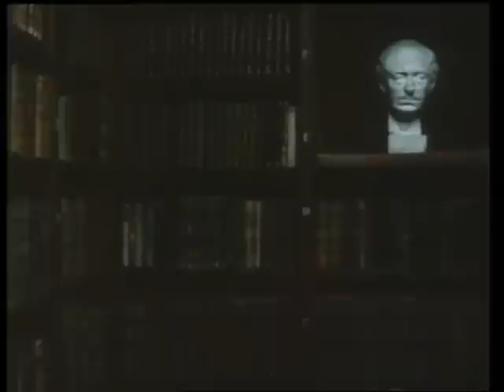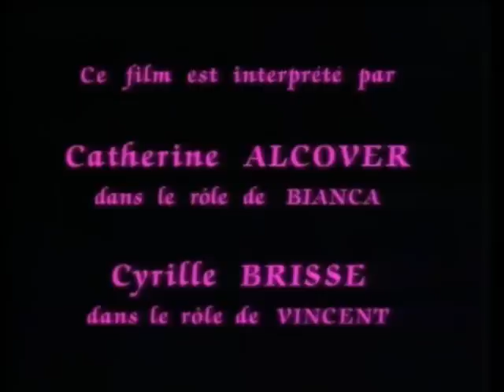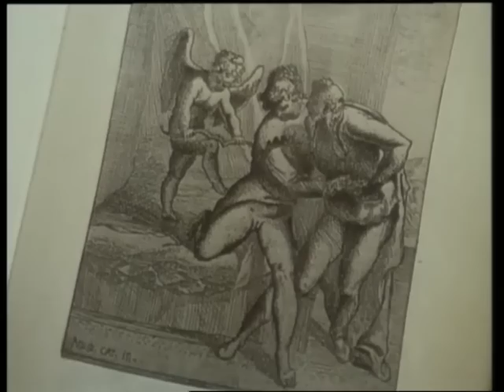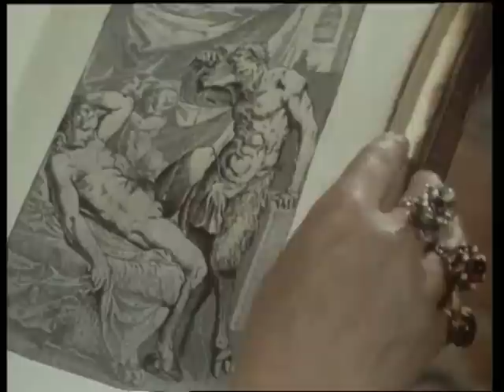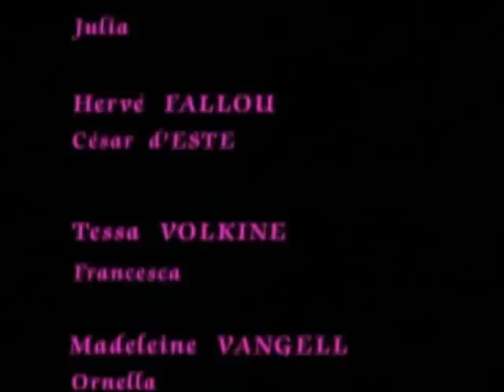15 L'épreuve d'amour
IN FRENCH / NOT IN ENGLISH

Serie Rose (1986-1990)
AKA "Softly From Paris"

An European production.

I have uploaded episodes in English. Here is the list of all of them:

1, 3, 3-A, Le Libertin de qualité = The High Class Libertine
2, 21, 2-A, La Gageure des trois commères = The Wager of the Three Wives
3, 20, 3-B, À la feuille De Rose, Maison Turque = At the Rose-Leaf Turkish House
4, 4, 1-B, L'Élève = The Pupil
5, 6, 2-B, Une villa à la campagne = A Villa in the Country
6, 2, 1-A, La Fessée = The Spanking
7, 5, 1-C, La Serre = The Greenhouse
8, 1, 2-C, Augustine de Villebranche = Augustine
9, 26, ???, Le Signe = The Sign
10, 22, 3-C, Hercule aux pieds d'Omphale = Hercule at the Feet of Omphale
11, 14, ???, Un traitement justifié = The Proven Treatment
12, 7, 5-A, Le demi-mariage (Le triomphe de la vertu) = The Half-Marriage
13, 9, 5-B, La Revanche = Getting Even
14, 10, 5-C, La Mandragore = The Love Potion
15, 11, ???, L'Épreuve d'amour = The Test of Love
16, 8, 4-B, Le Partenaire inattendu = The Contest
17, 13, ???, Almanach des adresses des demoiselles de Paris = The Address Book of Young Ladies from Paris
18, 15, ???, La Dame galante = The Gallant Ladies
19, 12, 4-C, Elle et lui = Her & Him
20, 24, 4-A, Lady Roxane = Lady Roxanne
21, 17, 8-A, La Conversion = The Turnaround
22, 18, 8-C, Le Lotus d'or = The Golden Lotus
23, 19, 7-B, L'Experte Halima = The Expert Halima
24, 23, 8-B, Le Style Pompadour = The Pompadour Style
25, 25, 7-C, La Grève de l'amour = Lovestruck
26, 16, 7-A, Les Leçons de Bucciuolo = Bucciolo's Lesson